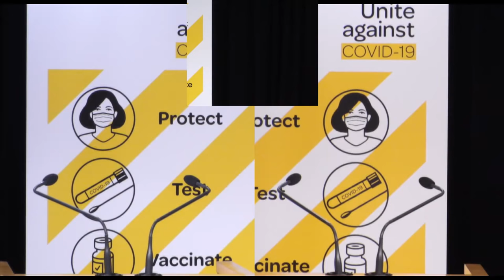COVID-19 (novel coronavirus) update – 29 September, 2021 1.00pm | Ministry of Health NZ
COVID-19 Response Minister Chris Hipkins and Director-General of Health Dr Ashley Bloomfield will update the media today at 1pm.